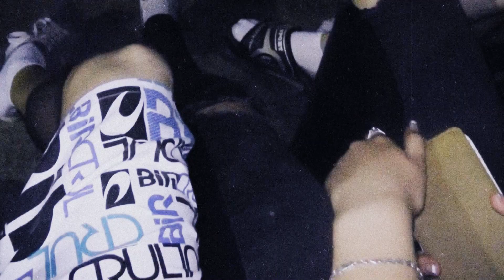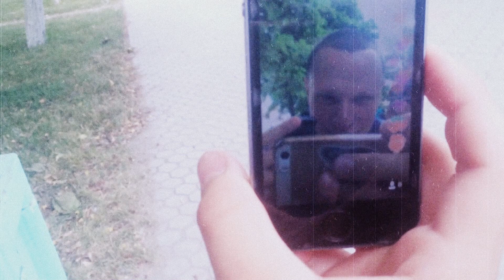РЕВИЗОРРО | ДУДОСИМ КАЛЬЯН | УКРАЛИ ОБОИ | ВСТРЕТИЛ ПОДПИСЧИЦУ!!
Помощь для Дениски на хлебушек :)
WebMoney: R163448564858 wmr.